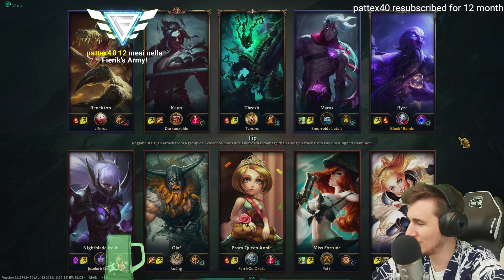LA BUILD LA FACETE VOIIIIIIIIIII - League of Legends ITA #1043